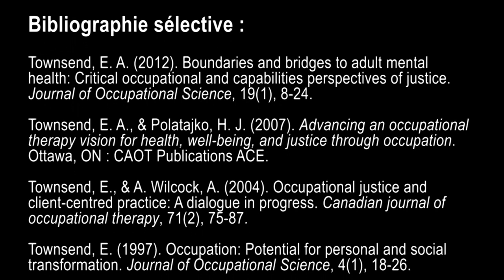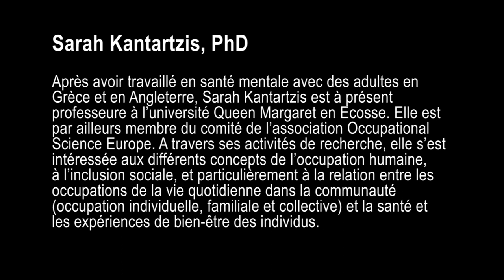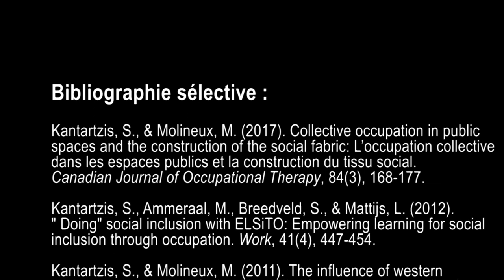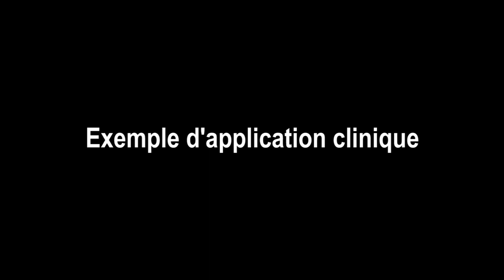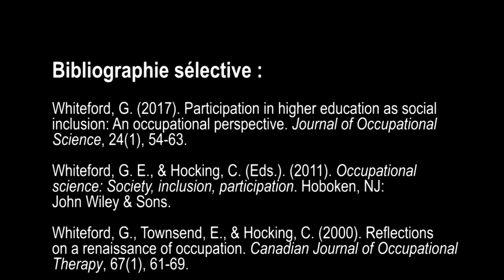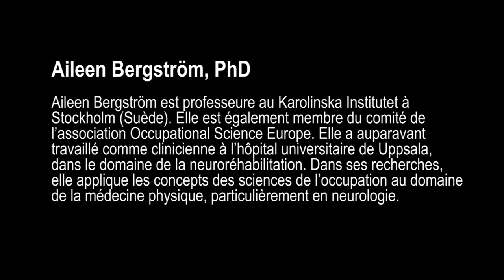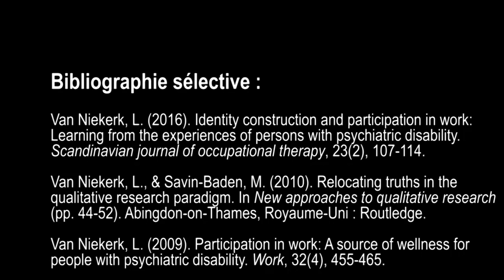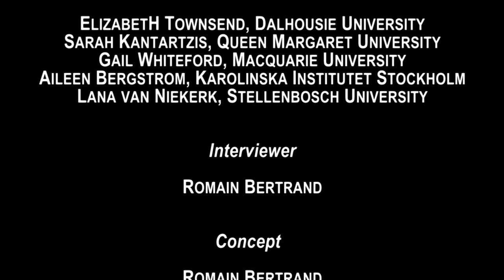Perspectives sur l'occupation humaine et la santé : WFOT 2018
Réalisé par Sylvie Tétreault, Caroline Rey et Romain Bertrand dans le cadre du réseau OHS. Interviews réalisés lors du 12e congrès de la WFOT du 21 au 25 mai 2018 au Cap (Afrique du Sud).